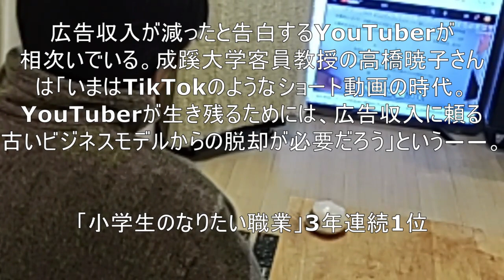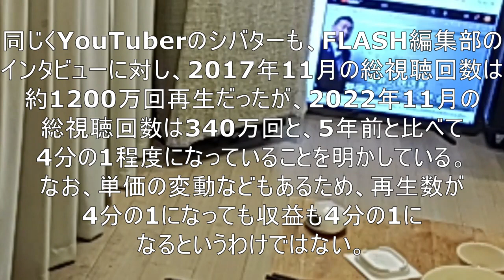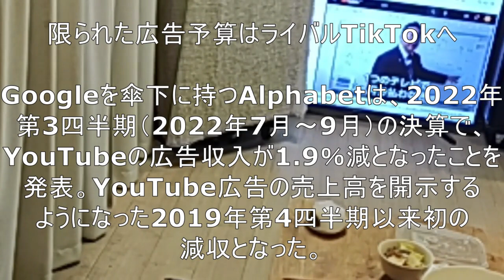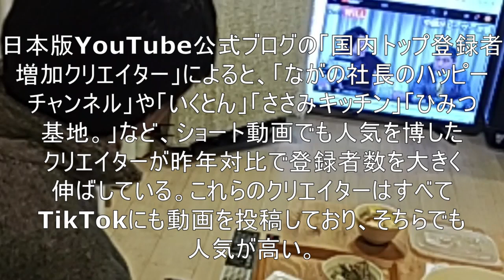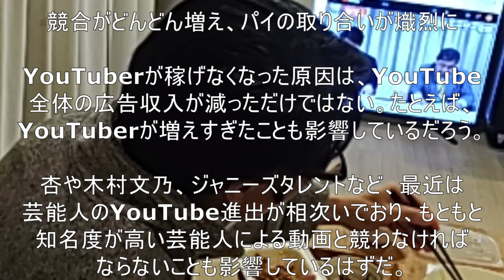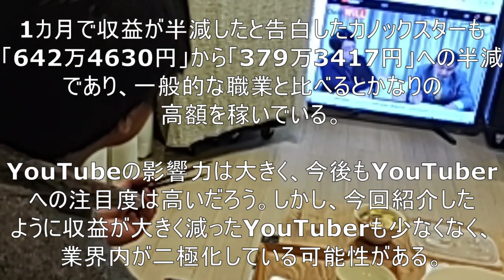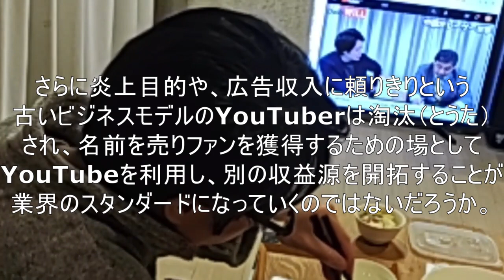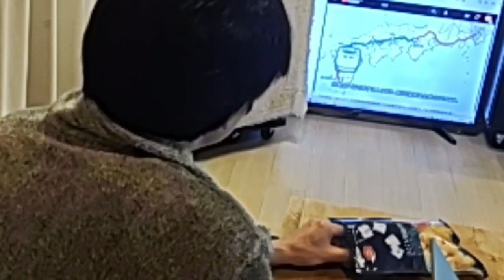1247万回再生でも利益はたった328円 YouTuberが稼げなくなった｢ビジネスモデルの変化｣とは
The end of contentless buzz videos
Highly specialized to earn consistently
Distributor is silent

Even with 12.47 million views, the profit is only 328 yen What is the ``change in business model'' that YouTubers can no longer earn?